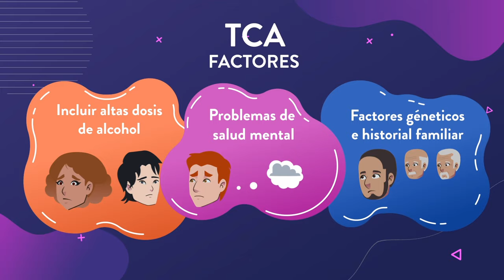¿Qué es el Trastorno por Consumo de Alcohol?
Alrededor de 18 millones de personas en los EE. UU. tienen un trastorno por consumo de alcohol. Mire este video para conocer los síntomas del AUD y las opciones de tratamiento.

Psych Hub es un servicio educativo, y la información de este video no reemplaza el asesoramiento, el diagnóstico o el tratamiento profesional. Si usted o alguien que conoce está experimentando lo que cree que son síntomas de salud mental, consulte con un profesional médico capacitado o un proveedor de salud mental con licencia. Recomendamos consultar con un proveedor autorizado de salud conductual antes de probar cualquiera de las estrategias mencionadas en nuestros materiales.

Si usted o alguien que conoce está en peligro inmediato, llame al 911. Para obtener información sobre cómo encontrar apoyo y tratamiento, y líneas directas para audiencias y problemas específicos, visite Psychhub.com/hotline.

Si usted o alguien que conoce tiene pensamientos suicidas o autolesiones o está experimentando una crisis de salud mental, llame a una línea directa nacional las 24 horas, los 7 días de la semana. Para los residentes de los Estados Unidos, estos son:

Línea de vida nacional para la prevención del suicidio
Para cualquier persona que experimente una crisis de salud mental.
DISPONIBILIDAD: 24/7/365
NÚMEROS DE TELÉFONO:
Línea principal: 9-8-8
Ayuda en Español: 9-8-8

Línea de texto de crisis
DISPONIBILIDAD: 24/7/365
NÚMERO DE TEXTO:
EE. UU. y Canadá: envíe un mensaje de texto con HOME al 741741
Reino Unido: texto 85258
Irlanda: texto 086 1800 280